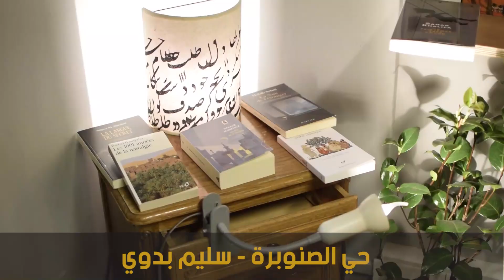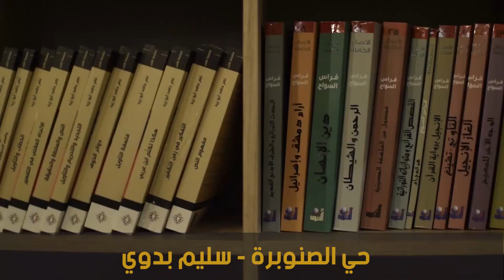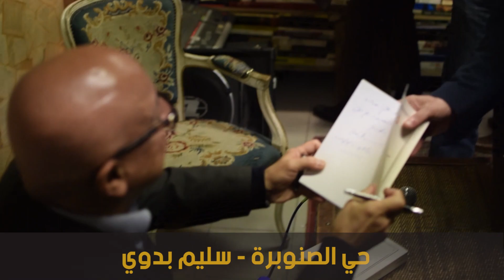تقديم كتاب حي الصنوبرة للبناني سليم بدوي _ بروكسيل 10/03/2019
تقديم كتاب حي الصنوبرة للصحفي اللبناني سليم بدوي بفضاء لاغرنج بونت ببروكسيل، تنشيط الشاعر المغربي طه عدنان، تصيور أحمد هلالي.